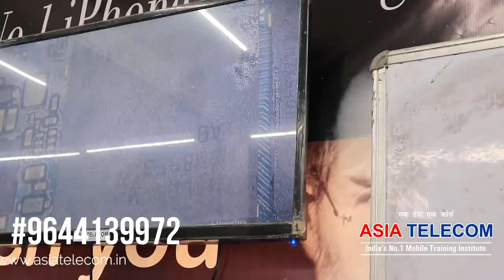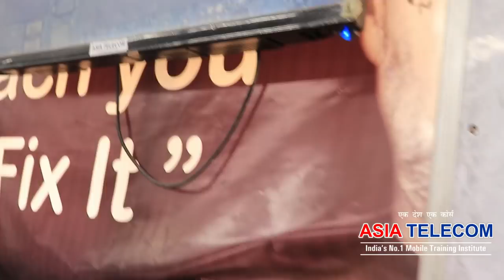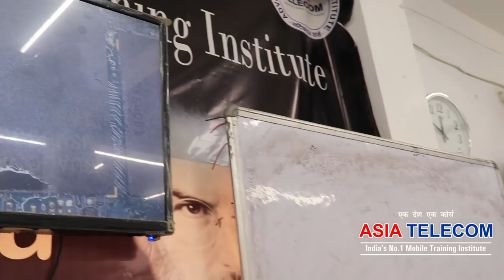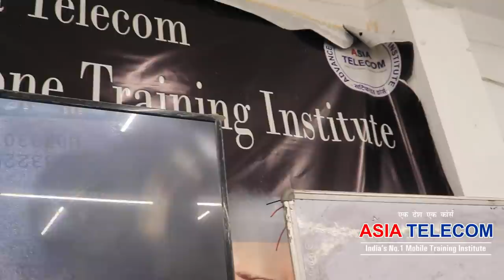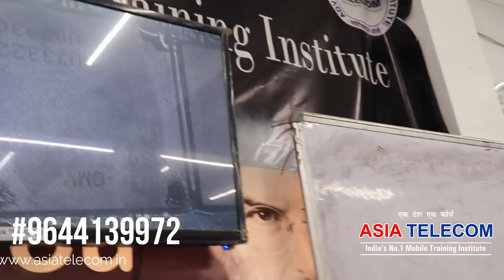अब आप भी CPU IC का काम कर सकते है - CPU लगाने की Safe और सबसे सरल तरीका - Join AsiaTelecom Now